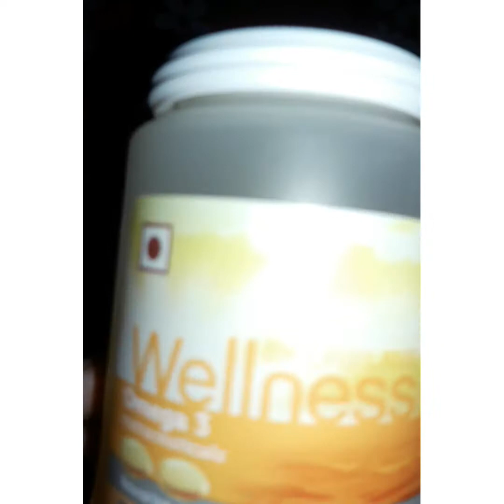omega3 oriflame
‎@WOW GROUP (Mandira Mukherjee)

I really like this product so I shared the video with you through my channel. If you also use this product, you will also like it very much. If you want to buy this product or any other product of Oriflame then you must order yourself by clicking on this link.

Here is the video of how to order the product from the link. You can watch this video and order the product of your choice.

If there is any difficulty in ordering your product. You can WhatsApp to the number given below I will help you.

Also if you want to buy the product as well as sell the product and also get income from the company. I will help you.

আমি সত্যিই এই পণ্যটি পছন্দ করি তাই আমি আমার চ্যানেলের মাধ্যমে আপনার সাথে ভিডিওটি শেয়ার করেছি। আপনি যদি এই পণ্যটি ব্যবহার করেন তবে আপনিও এটি খুব পছন্দ করবেন। আপনি যদি এই পণ্যটি বা অরিফ্লেমের অন্য কোন পণ্য কিনতে চান তবে আপনাকে অবশ্যই এই লিঙ্কে ক্লিক করে অর্ডার করতে হবে।

এই লিঙ্ক থেকে কিভাবে পণ্য অর্ডার করতে হয় তার ভিডিও দেওয়া হল। আপনি এই ভিডিওটি দেখে আপনার পছন্দের পণ্যটি অর্ডার করতে পারেন।

আপনার পণ্য অর্ডার করতে কোন অসুবিধা হলে. আপনি নিচে দেওয়া নম্বরে WhatsApp করতে পারেন আমি আপনাকে সাহায্য করব।

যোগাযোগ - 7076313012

এছাড়াও আপনি যদি পণ্য কেনার পাশাপাশি পণ্য বিক্রি করতে চান এবং কোম্পানি থেকে আয়ও করতে চান। তাহলে নিচের নাম্বারে যোগাযোগ করতে পারেন। আমি সাহায্য করব.

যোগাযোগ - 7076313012